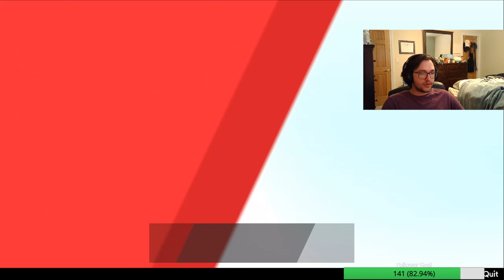This is the run | Hardcore Sword Nuzlocke | !discord !rules